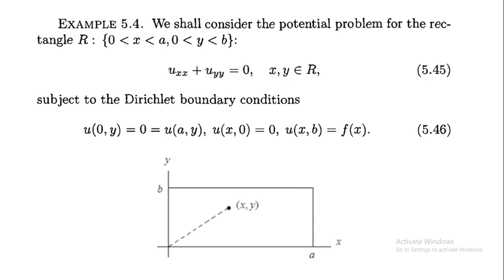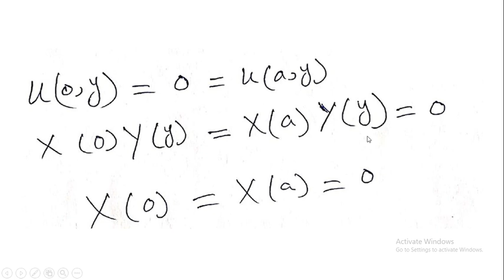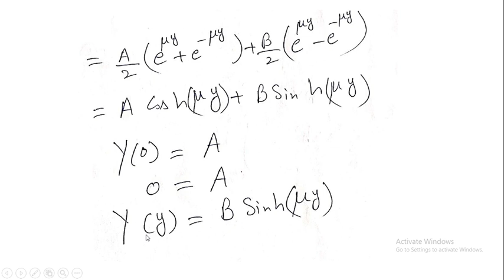|Lecture 22 | Solution of Elliptic Equation by method of separation of variables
In this video the viewers can seek about the Solution of Elliptic Equation by method of separation of variables.